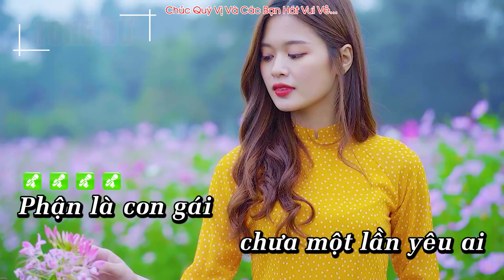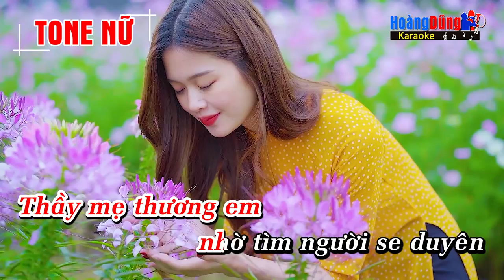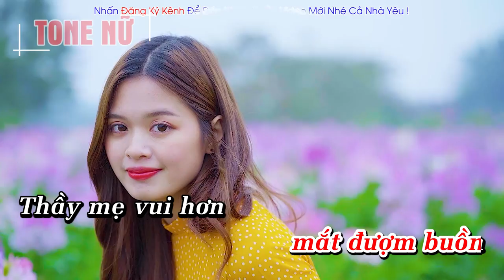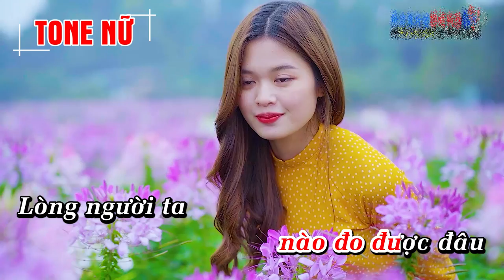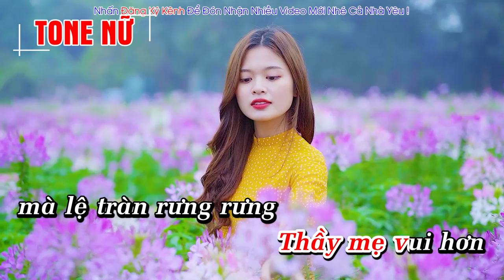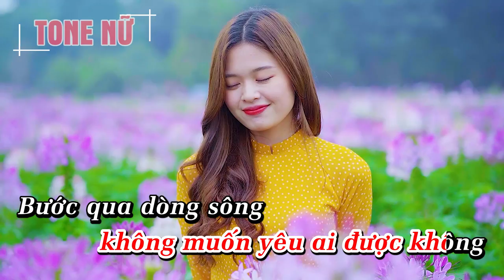Duyên Phận Karaoke Tone Nữ Dễ Hát | Hoàng Dũng Karaoke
Hoàng Dũng xin gửi tới quý vị và các bạn ca khúc  Duyên Phận Karaoke Tone Nữ Dễ Hát | Hoàng Dũng Karaoke

Lyrics - Lời bài hát Duyên Phận
Phận là con gái
chưa một lần yêu ai
Nhìn về tương lai
mà thấy như
sông rộng đường dài
Cảnh nhà neo đơn
bầy em chưa lớn
trĩu đôi vai gánh nhọc nhằn
Thầy mẹ thương em
nhờ tìm người se duyên
Lòng cầu mong em
đậu bến cho
yên một bóng thuyền
Lứa đôi tình duyên
còn chưa lưu luyến
Sợ người ta đến
em khóc sau bao lời khuyên
Chưa yêu lần nao
biết ra làm sao
Biết trong tình yêu
như thế nào
Sông sâu là bao
nào đo được đâu
Lòng người ta
ai biết có dài lâu
Qua bao thời gian
sống trong bình an
Lỡ yêu người ta
gieo trái ngang
Nông sâu tùy sông
làm sao mà trông
Chưa đổ bến
biết nơi nào đục trong
Rồi người ta đến
theo họ hàng đôi bên